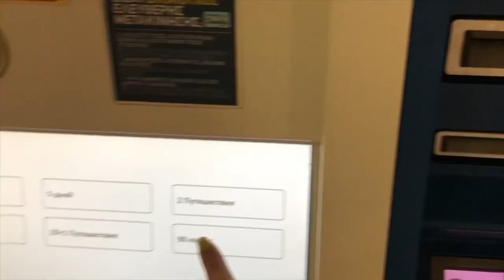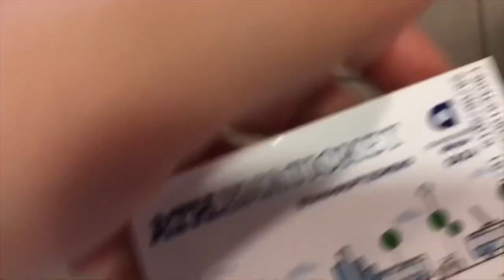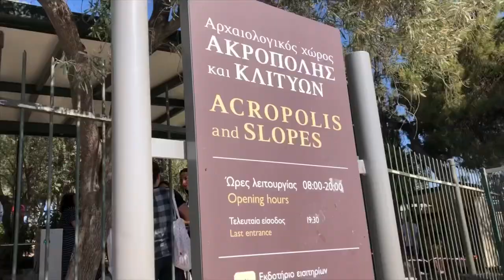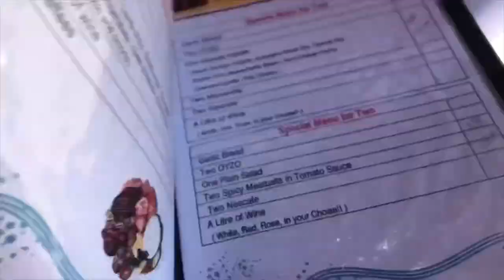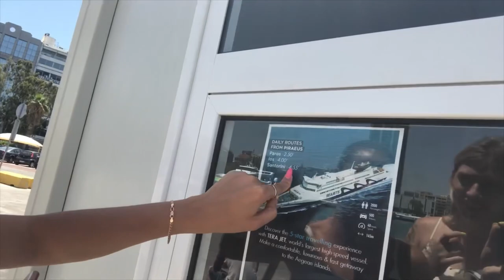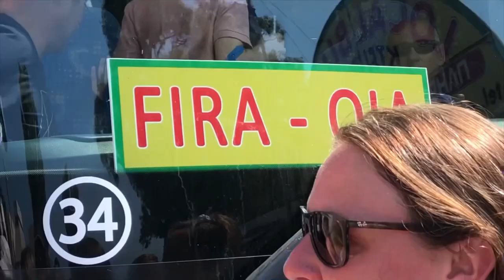Афины- главная помойка Европы и романтичный остров Санторини. Вся правда о белоснежной Греции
Вот несколько сайтов для снятия яхт, цена зависит от спального места Clobe Sailor ,YACHTBOOKER  , Click&Boat, . Лицензию у нас не спрашивали, возможно и вам повезёт, узнайте об это заранее. Вот один из удобных сайтов по крашении, в Греции выгоднее снять машину чем пользоваться такси ECONOMY BOOKING